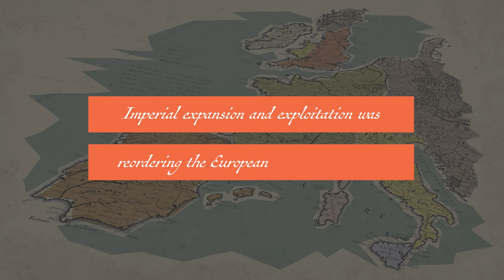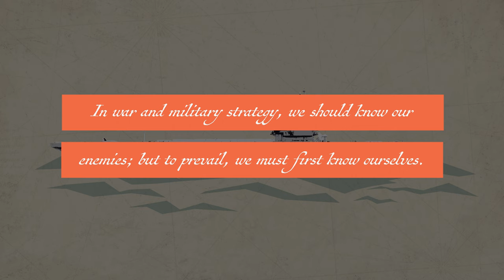EMPIRE IMAGINED: The Personality of American Power | AEI BOOK TRAILER—SUNY Press, 2023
To imagine our future, AEI Senior Fellow Giselle Donnelly argues that we must study our past. In Empire Imagined: The Personality of American Power (SUNY Press, 2023), Donnelly reveals the strategic unconscious of the American mind, one shaped by a global view, ideological motivation, and expansionist ambition.

Empire Imagined: The Personality of American Power offers a unique perspective for understanding the current debate about America’s role in the world. Available now in paperback.